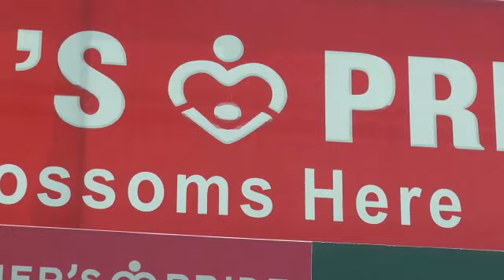India's most loved and awarded Preschool "Mother's Pride" Now In Karnal Sec-32 Near Noor mahal chowk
"Mother's Pride "Sec- 32 Near Noor mahal chowk Narsi village, Karnal.

India's most loved and awarded Preschool is a Castle of Love where love blossoms in full stride.

•Play Group •PreNursery •Nursery •Prep

• Colorful and Child-friendly Infrastructure
which includes -
• Audio and visual learning aids in our Galaxy/Computer room
• Intellectual development sessions to promote Cognitive thinking
•Settling zone for free play
•Kids friendly Swimming pool & Ball pool
•Dance/Yoga/Taekwondo
•Well qualified and trained teachers
•Picnics and Excursions
•Stage exposure
•Regular presentations by kids and PTMs
•Fully air-conditioned classrooms with CCTV surveillance
•DAY CARE facility available.

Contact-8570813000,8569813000